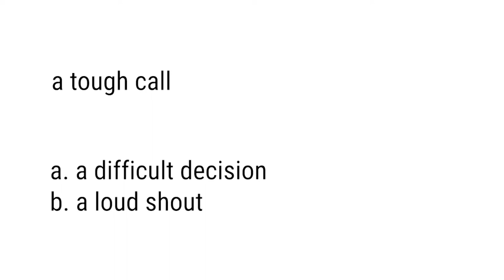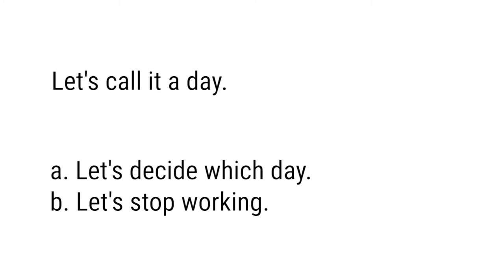Robbie Sherrard - Reading To Children, Chris Pratt Not Impotent, A Tough Call